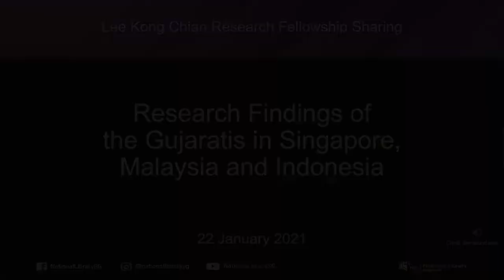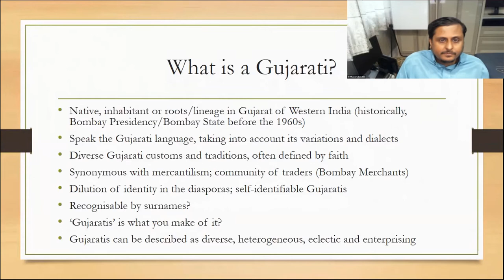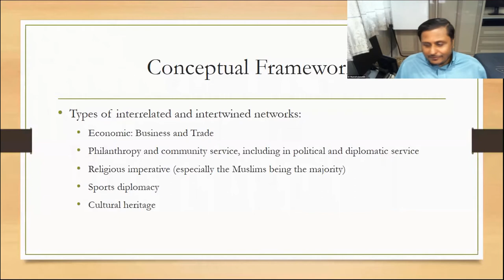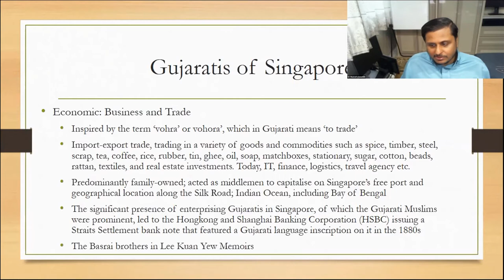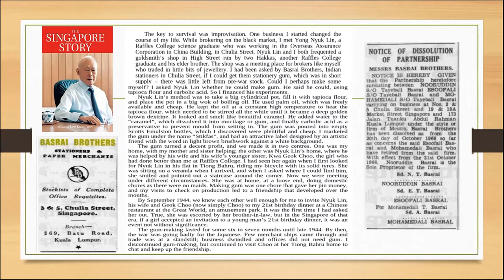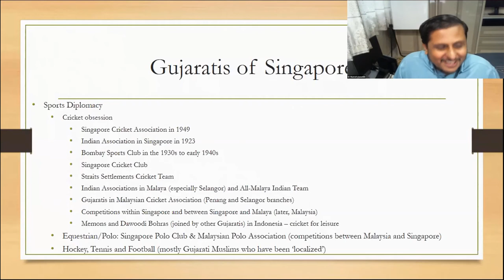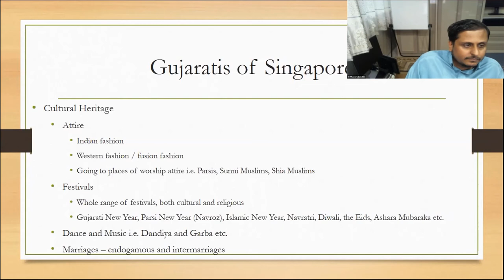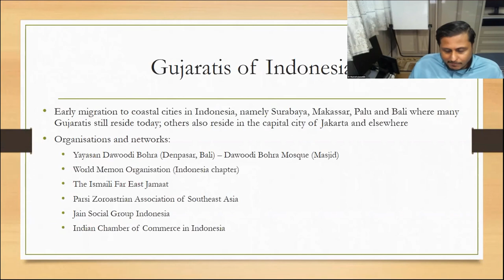Research Findings of the Gujaratis in Singapore, Malaysia and Indonesia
In this sharing session, Lee Kong Chian Research Felow Dr Mustafa Izzuddin maps the nautical journey of the Gujaratis and presents findings from his study of the community's evolution in Singapore, Malaysia and Indonesia from 1850 to 2020 through three interconnected networks: business and trade, sports and culture, and philanthropy and community service.

Dr Mustafa Izzuddin is a Senior Analyst in International Affairs with Solaris Strategies Singapore, an Adjunct Senior Lecturer at the National University of Singapore, and a Visiting Professor at the Islamic University of Indonesia.